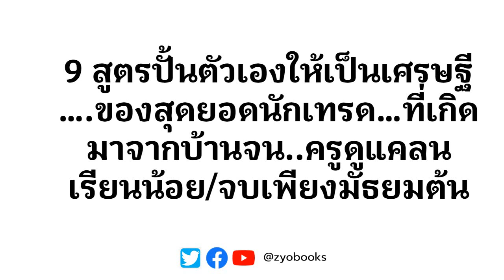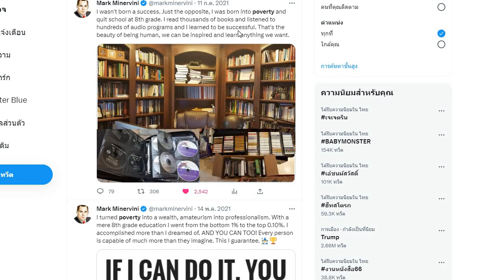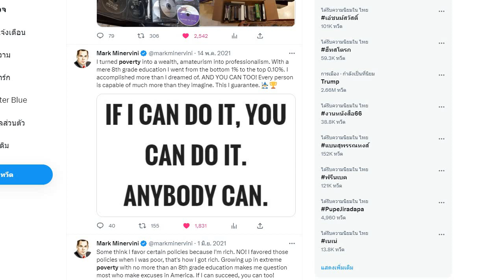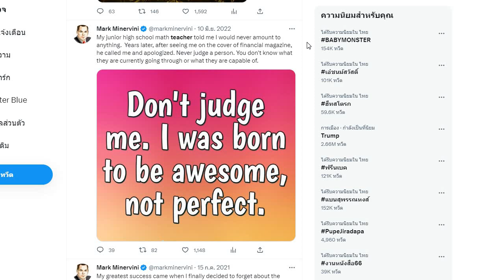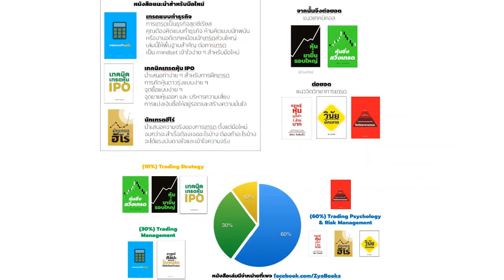9 สูตรปั้นตัวเองให้เป็นเศรษฐีของสุดยอดนักเทรด…ที่เกิดมาจากบ้านจน..ครูดูแคลนเรียนน้อย/จบเพียงมัธยมต้น